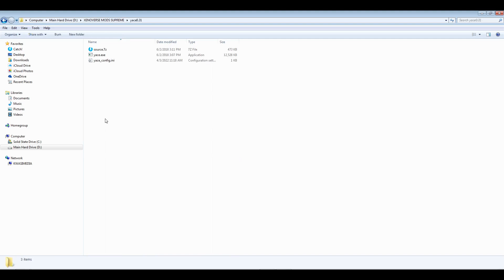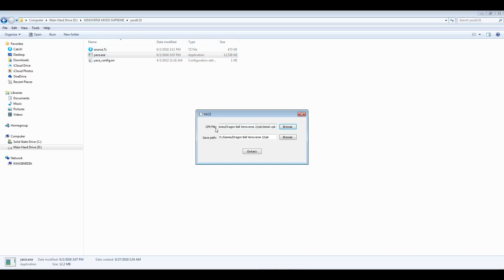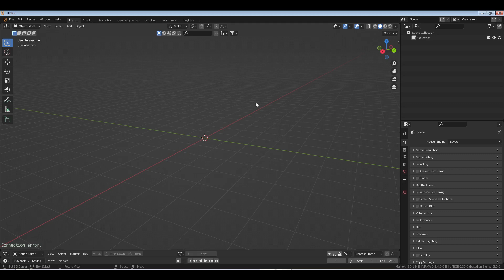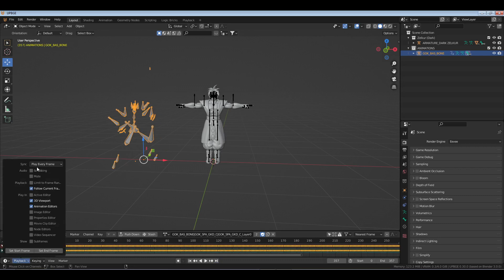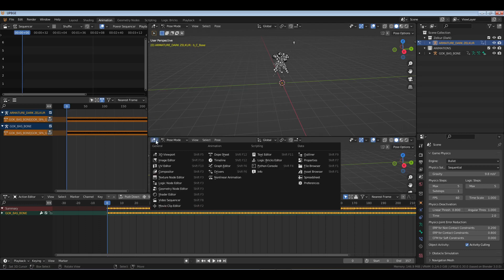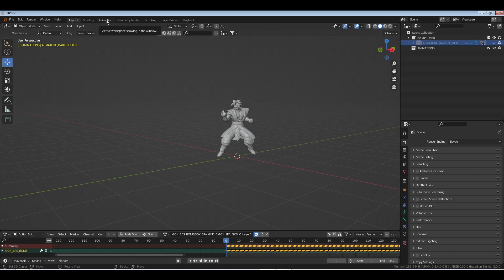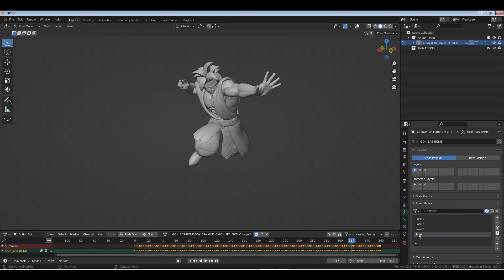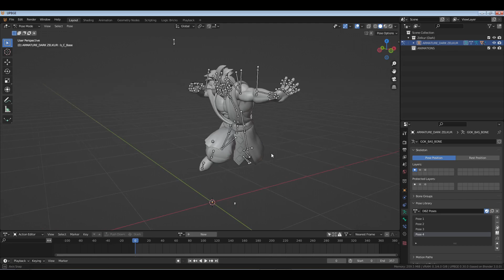IMPORT AND POSE | XV2 MODELS IN BLENDER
This video helps those needing to know how to use game animations for their characters exported from Xenoverse 2 and make a pose library.